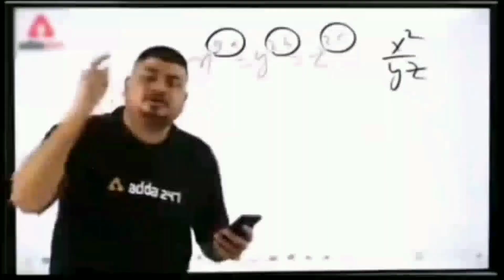Desi Pool In Village | First Time Swimming pool W/Friends😅 | Free Water Pool No Cost | Gone Wrong❌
Watch till End "GYES"

Desi Water Park 2024 | First Time Swimming pool W/Friends😅 | Free Water Pool | Gone Wrong❌